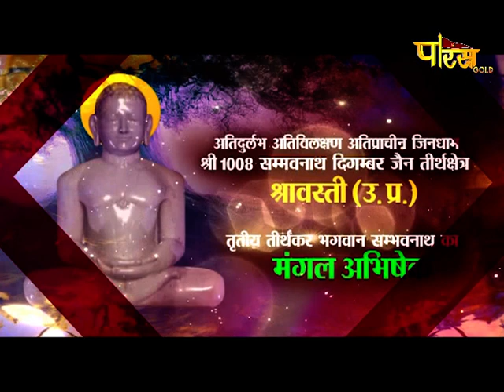Jin Abhishek Shravasti (U.P) | जिन अभिषेक श्रावस्ती (उतर प्रदेश) | 12/09/21